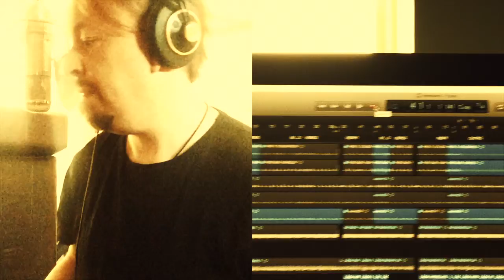Ola Hedén "Du är allt vad vi behöver"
Från Ola Hedéns skiva "sånger till Gud"
Ola Hedén - sång, keys,
Christoffer Wallin - trummor, keys, kör, blåsinstrument
Anton Hermansson - gitarr